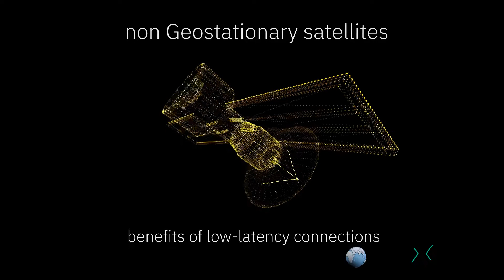How is the shift to Multi-Orbit Networks shaping the Telecoms Industry? | Tech That!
With the surge of satellites set to launch in the next few years, this episode of Tech That! unravels how teleports worldwide are expected to adapt to the ever-changing telecommunications environment with a multi-orbit network of low-earth orbiting, middle-earth orbiting, and geostationary satellites.

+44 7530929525